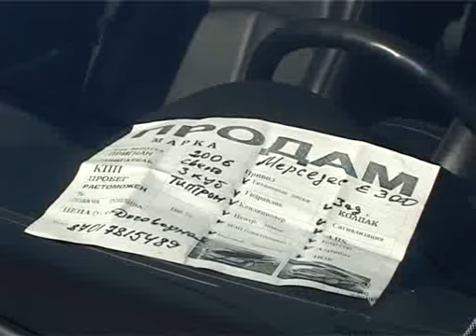Стоимость подержанных автомобилей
Стоимость поддержанных машин выросла на 15-20%. И это притом, что нового завоза не было, автоперевозчики распродают то, что успели ввести до 1 июля 2011 года.